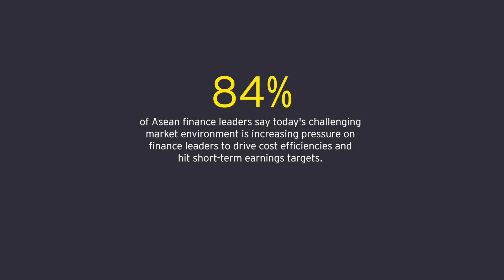EY Finance Leaders Forum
The EY Finance Leaders Forum seeks to help CFOs and finance leaders shape a future-fit finance organization.

The EY Finance Leaders Forum seeks to help CFOs and finance leaders shape a future-fit finance organization. It provides a forward-thinking and holistic agenda centered on the four pillars of the finance function, namely accounting, digital, and organizational and regulatory development.